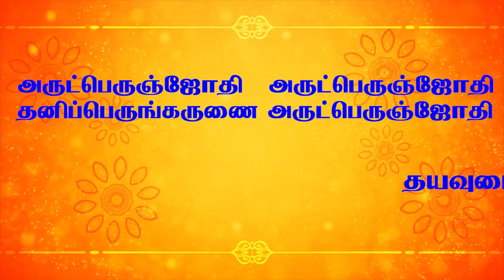உடலை வளர்க்க உணவு உண்கிறோம். உயிரை வளர்க்க என்ன செய்யப் போகிறோம்?